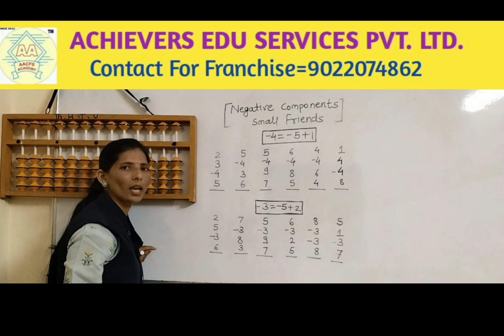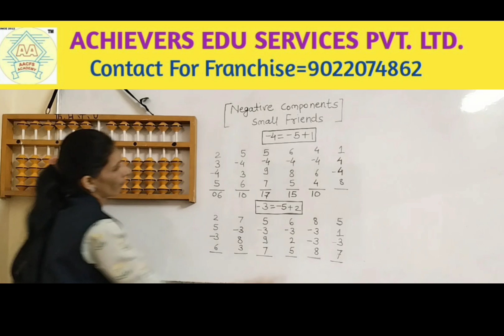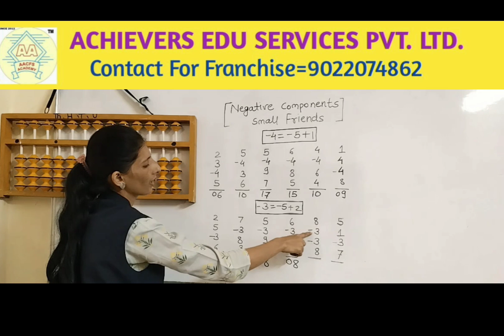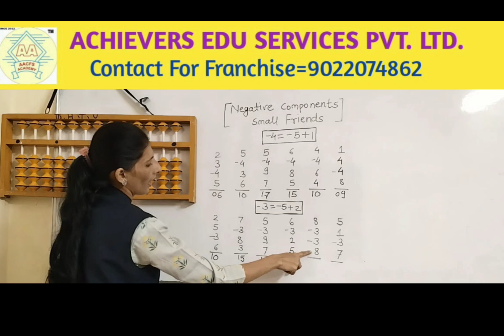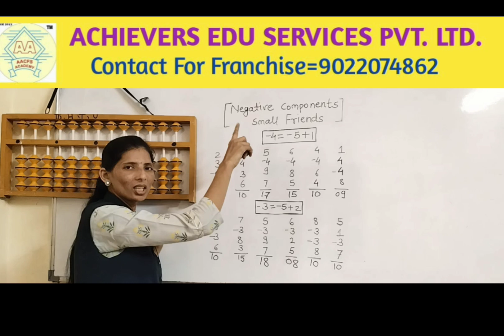Mastering Addition and Subtraction:Easy Math Tricks#achieversabacus#education#mathskills#subtraction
Indrayani Biradar
if she is an expert in this field, would likely use advanced techniques to teach and demonstrate these operations efficiently on the abacus.

Addition and subtraction on the abacus, a traditional tool for performing arithmetic calculations, is done using a structured bead system. The abacus has rods with beads that represent place values (units, tens, hundreds, etc.). Here is a general description of how addition and subtraction are done on the abacus:

1. Structure of the Abacus:

Each rod represents a place value

Beads below the horizontal bar typically have a value of 1, and beads above the bar are valued at 5

Moving the beads towards the bar counts as adding, while moving them away subtracts.

2. Addition on the Abacus:

To perform addition:

Start by setting the first number on the abacus.

Add the second number by moving the beads up toward the bar, beginning with the rightmost rod (ones place).
The abacus is important for several reasons, especially in historical contexts related to mathematics and education:

1. Early Tool for Calculation: The abacus is one of the oldest known tools used for arithmetic. It was used in ancient civilizations such as Mesopotamia, Egypt, Greece, China, and India to perform calculations involving addition, subtraction, multiplication, and division. It predates written numbers and is an important precursor to modern calculators and computers.

2. Cognitive and Mathematical Skill Development: The abacus is still used today, particularly in parts of Asia, to teach children arithmetic. Its use enhances mental math abilities and helps develop a strong understanding of number systems, place value, and basic arithmetic operations.

3. Mental Arithmetic and Speed: Skilled abacus users can perform complex calculations mentally at high speeds by visualizing the abacus in their minds. This helps improve concentration, memory, and problem-solving skills.

4. Cultural and Historical Significance: The abacus has a rich cultural history, especially in countries like China and Japan, where it has been used for centuries. It reflects the evolution of mathematical thinking and remains a symbol of ancient methods of calculation.